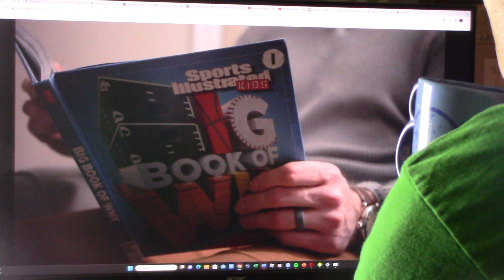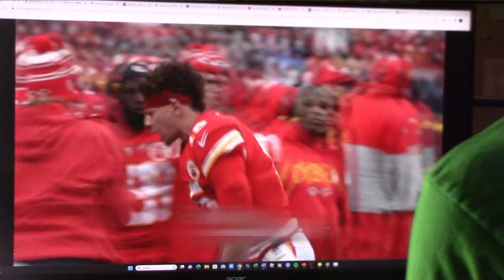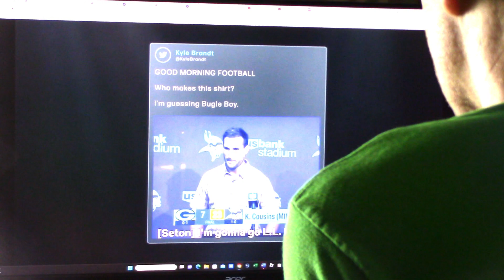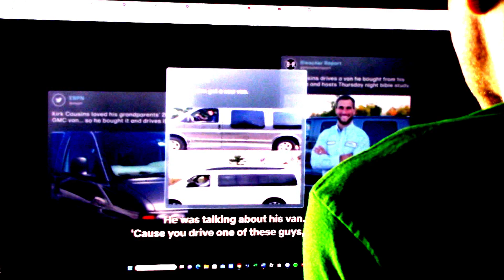Kirk Cousins Thinks He's Jesus and Other Takeaways from the Netflix Series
I watched about half of one episode of the Netflix series on NFL Quarterbacks. Eight episode series, 2/3 of which s devoted to Kirk Cousins and Marcus Mariota...yes, that's right...and people watch this. Kirk Cousins thinks he's Jesus ('If I walked on water, people would say I can't swim'), his wife dresses him, they shop at Sam's Club...and he reads books on being a quarterback to his kids.